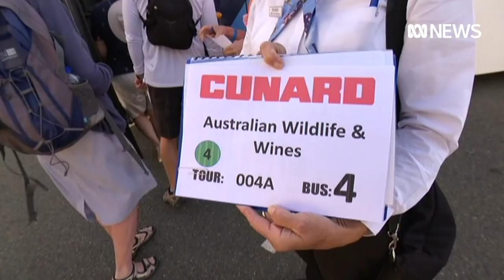Queen Mary 2 makes unscheduled stop in Fremantle, bringing a boost to tourism | ABC News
The port city of Fremantle is enjoying a tourism windfall courtesy of an unscheduled detour by thousands of passengers and crew on board the enormous Queen Mary 2 luxury cruise liner.

The ship was in Colombo, Sri Lanka earlier this month and was due to travel through Singapore, Vietnam and Hong Kong before docking at Fremantle in March.

It stopped in Malaysia last week to refuel and allow 200 passengers to disembark, however no other passengers were allowed to board.

Cruise operator Cunard cancelled the remainder of the South East Asian leg of the round-the-world cruise, citing a desire to "mitigate the risks to our guests and crew" posed by coronavirus travel bans and port restrictions.

The Queen Mary 2 is carrying 2,000 people on a round-the-world trip.